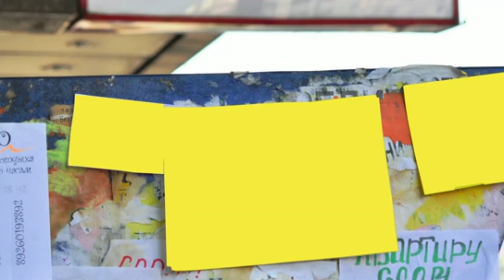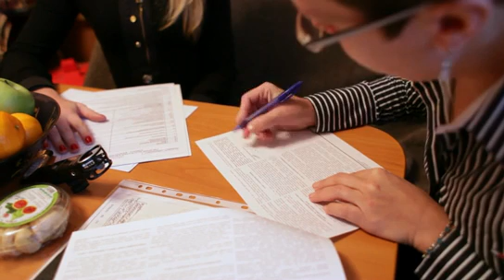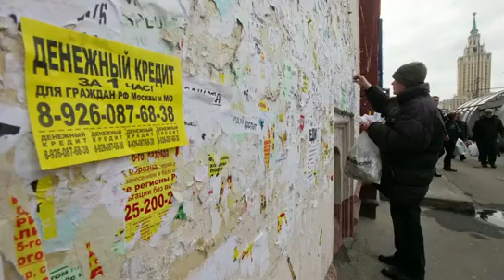Займу до зарплаты под 1000% годовых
Рынок микрофинансирования чреват финансовыми и социальными потрясениями